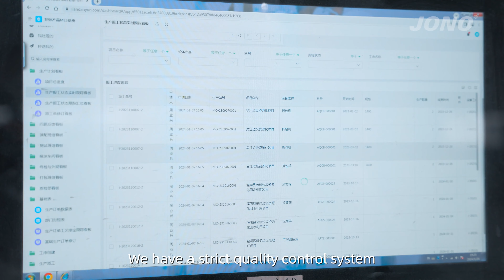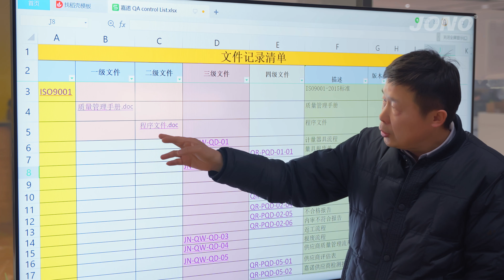JONO Company - Intelligent Manufacturing Plant Ⅲ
In the tranquility and beauty of the Taihu Lake, there are two shining factories. They’re JONO Intelligent and Heavy Equipment Manufacturing Plant. They not only carry JONO's firm belief in developing green technology, but also are our commitment to continue serving customers. The two factories, with a total floor area of 80000 square meters, are the cradles of intelligent equipment and heavy equipment.
The factory is equipped with fully automatic laser cutting machines, edge folding machines, unmanned workstations, fully automatic spraying lines, and standardized assembly units.
At JONO, quality is not only a promise, but also a belief. We have a strict quality control system and a 100% overall testing rate to ensure that the one-time inspection pass rate of our products reaches 99.9%.
Every JONO product is a witness to our persistent pursuit of quality. In order to ensure the efficiency and reliability of the entire production process, JONO has independently developed a digital manufacturing platform. This platform integrates many modules such as production scheduling management, process execution and management, process control management, scheduling management, quality management, and equipment management, and real-time management of the entire production process elements.
Looking ahead to the future, JONO will continue to aim to build a digital intelligent manufacturing factory, continuously improve production technology, introduce more advanced production equipment, and continuously improve technology and processes
We firmly believe that every technological breakthrough will help customers achieve business goals, jointly achieve win-win, multi win, and win-win situations, and create greater commercial value and social benefits.
JONO - Your Green Business Implementor